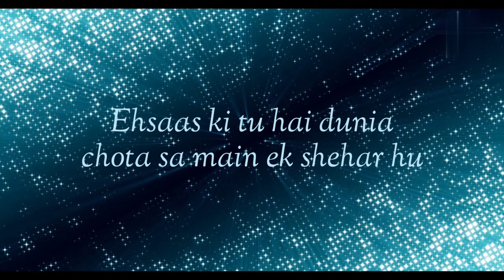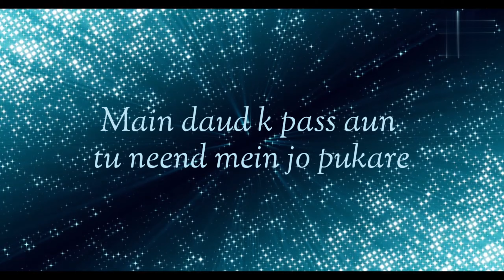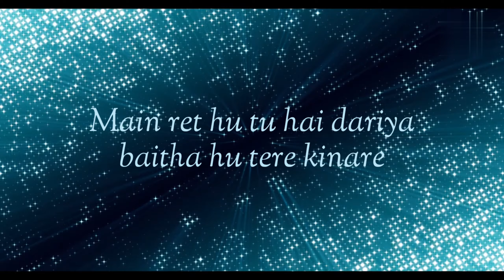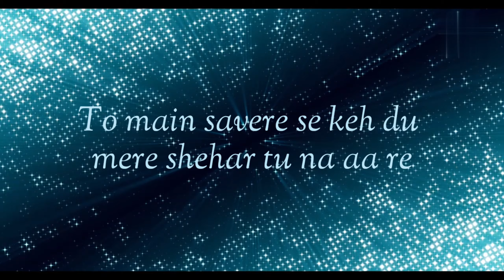Yeh Aaina ( Kabir Singh) | Cover Song | Manjul Jangra™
yeaaina kabirsingh shreyaghoshal cover song.

Manjul Jangra™ :)